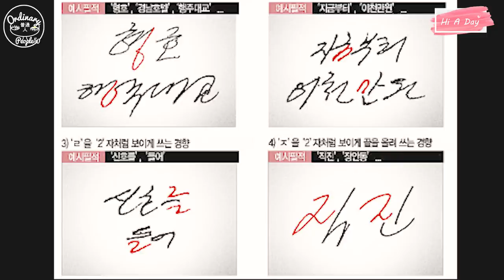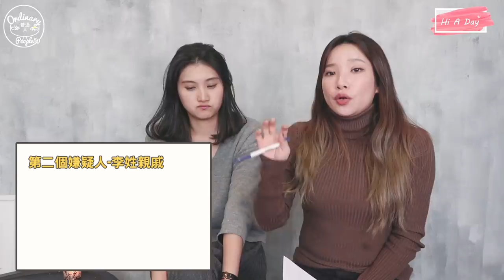韓國真人真事&怪談｜韓國三大懸案之一!! 李炯昊誘拐殺害事件犯人到底是誰??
李炯昊誘拐殺害事件（이형호유괴살해사건）
是韓國三大懸案之一
已經在2006年過了公訴期無從破案
在當年開口就要高達7000萬韓幣
還殘忍撕票的犯人
究竟為什麼這麼難抓
讓我們一起來討論!!!

使用代碼odnp50有九折優惠

""很感謝大家支持我們的頻道
關於字幕的部分
目前較無人力可以再增強CC字幕
如果有人願意幫忙崁入的話我們會非常感激你

""CC字幕連結
韓國真人真事&怪談｜韓國船難世越號的真相究竟是什麼?? (下)
韓國真人真事&怪談｜韓國船難世越號的真相究竟是什麼?? (上)
怪談｜驚悚的溫馨的都拍進去 韓國的地圖街景竟然這麼精彩???
怪談｜韓劇韓影紛紛改編 驚悚的華城連環殺人案未解之謎???
怪談｜轟動全韓的梨泰院殺人事件 究竟結局是什麼???
怪談 | 瞬間就崩塌的三豐百貨倒塌事件삼풍백화점 붕괴사고
怪談｜密室殺人事件??憑空消失的夫婦到底去了哪裡??釜山新婚夫婦失蹤事件
韓國真人真事&怪談｜青蛙少年事件背後真相竟然是??

影片回顧

【韓國真人真事&怪談】

怪談｜密室殺人事件??憑空消失的夫婦到底去了哪裡??釜山新婚夫婦失蹤事件 (부산신혼부부실종사건)
怪談 | 瞬間就崩塌的三豐百貨倒塌事件삼풍백화점 붕괴사고 背後有什麼不為人知的秘密???

[韓國旅遊]

旅遊=韓國=首爾=漢江公園必吃的自動煮泡麵機
뚝섬遊園地跳蚤市場*韓國觀光*多一個選擇
旅行=首爾自由行搭地鐵搭錯?買卡要買哪種?沒錢出站?
旅行=首爾背包客*超級基礎的首爾地理概念篇
旅遊=韓國=首爾=買銅錢吃遍韓國道地小菜的通仁市場
Seoul travel=旅行=背包客必看新沙必逛必吃必看18家=超強攻略
韓國旅遊｜塗鴉秀超有趣 益善洞世界好拍 甜點吃不完啦!!! 明洞和鍾路最讚攻略(下集)